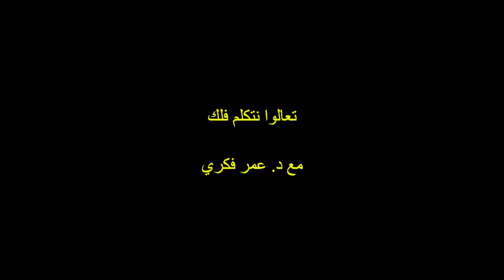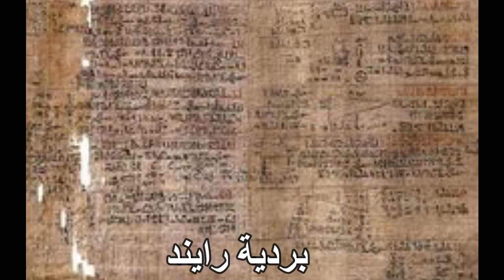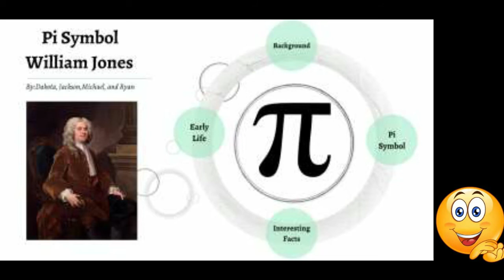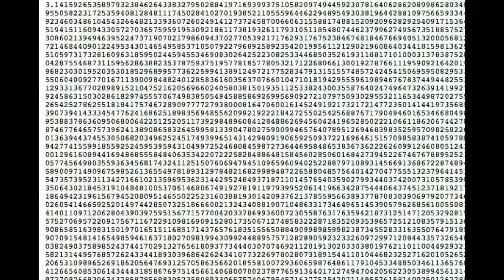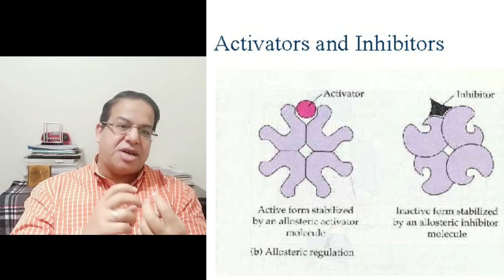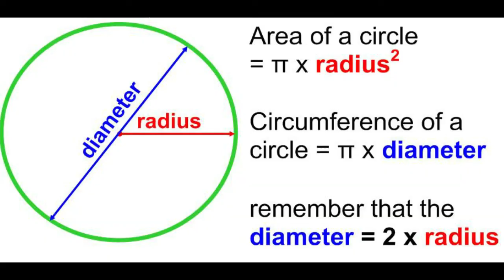أقوى فيديو يتحدث عن (باي) التي هي سر الوجود ولغز الألغاز- π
اكبر تجميعه لوجود (باي) في حياتنا وفى الكون -  π
cosmic microwave background
cosmological parameters
dark matter
diffuse radiation
distance scale
early universe
large-scale structure
galaxies abundances
galaxies: active
galaxies: binary
BL Lacertae objects: general
galaxies: compact
galaxies: evolution
galaxies: formation
galaxies: general
Local Group
galaxies: photometry
galaxies: spiral
galaxies: star clusters
galaxies: stellar content
galaxies: structure
comets: general
interplanetary medium
Kuiper Belt
meteors, meteoroids
minor planets, asteroids
Oort Cloud
planets: rings
planets and satellites: formation
planets and satellites: general
planets and satellites: individual (alphabetic order)
solar system: formation
solar system: general
Sun: atmosphere
Sun: chromosphere
Sun: corona
Sun: coronal mass ejections (CMEs)
Sun: evolution
Sun: faculae, plages
Sun: filaments
Sun: flares
Sun: fundamental parameters
Sun: general
Sun: granulation
Sun: helioseismology
Sun: infrared
Sun: interior
Sun: magnetic fields
Sun: oscillations
Sun: particle emission
Sun: photosphere
Sun: prominences
Sun: radio radiation
Sun: rotation
solar-terrestrial relations
solar wind
celestial mechanics, stellar dynamics
reference systems
black hole physics
elementary particles
equation of state
gravitational collaps
gravitational lensing
gravitational waves
line: formation
line: identification
line: profiles
magnetic fields